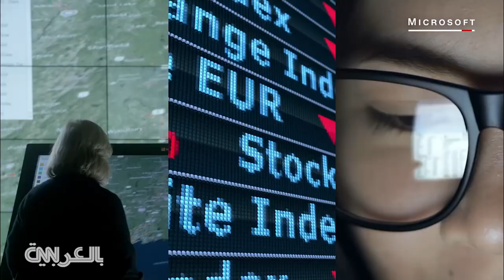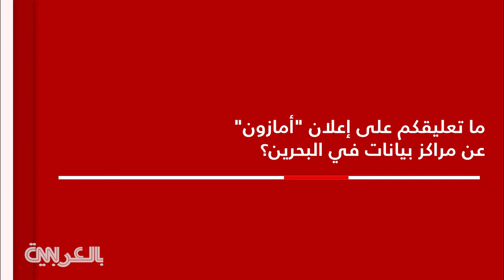هل تهدّد تكنولوجيا بلوك تشين مستقبل البنوك؟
قال المدير التقني لدى "مايكروسوفت" في منطقة الخليج، رامز دندن، خلال لقائه مع CNN بالعربية في مؤتمر "Unlock Blockchain" في إمارة دبي، الإثنين، إن البنوك "خارج إطار العملات الافتراضية" ساهمت برفع تكنولوجيا "قواعد البيانات التسلسلية" المعروفة باسم "بلوك تشين".